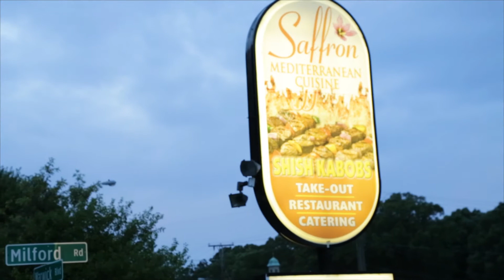Saffron Newport News